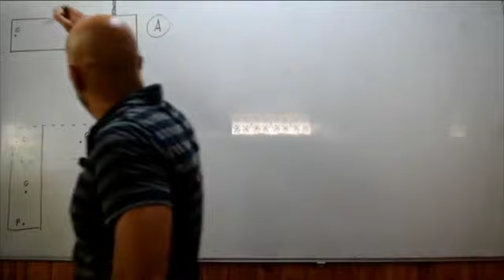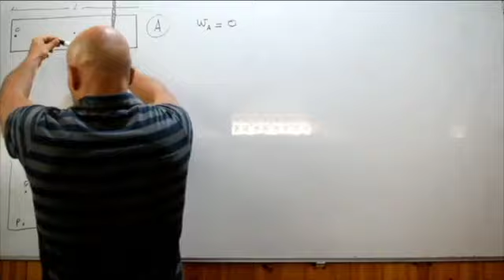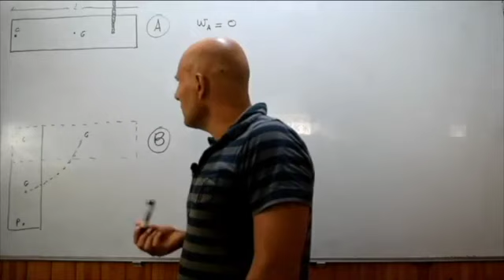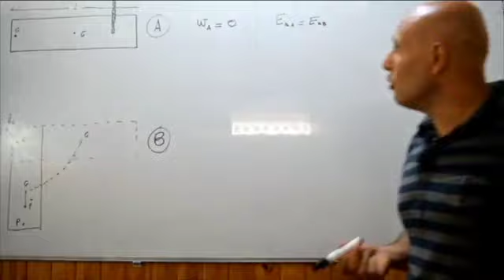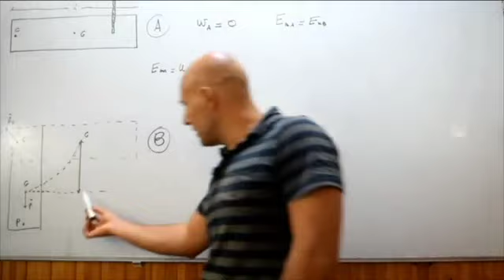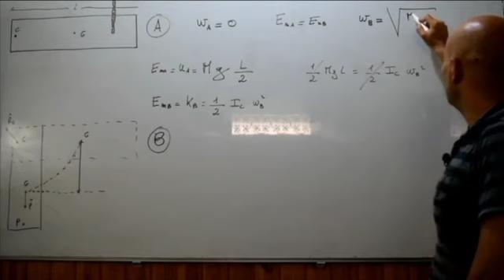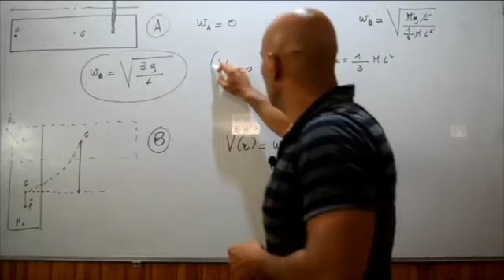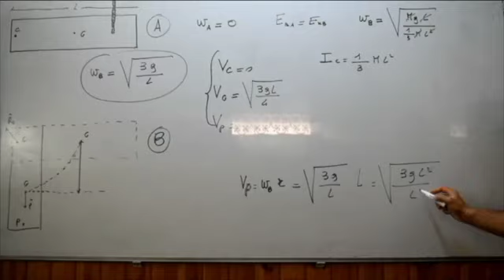Il pendolo composto e le considerazioni energetiche ( 12 )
In questo video si continua a parlare del pendolo composto e in particolare vengono fatte delle considerazioni energetiche.